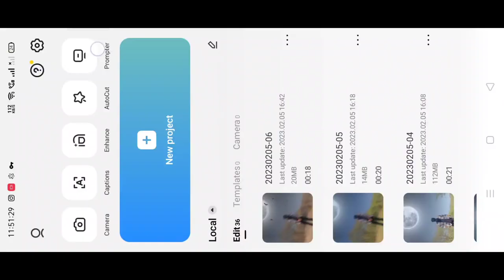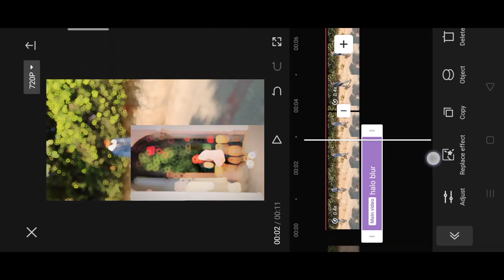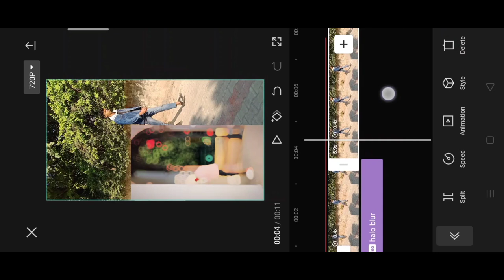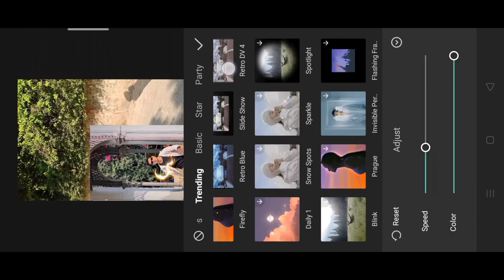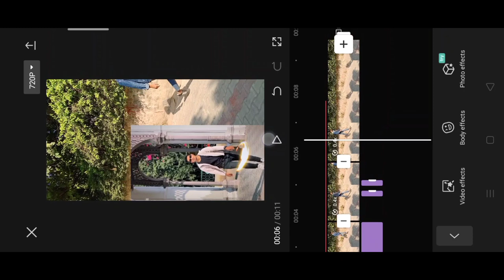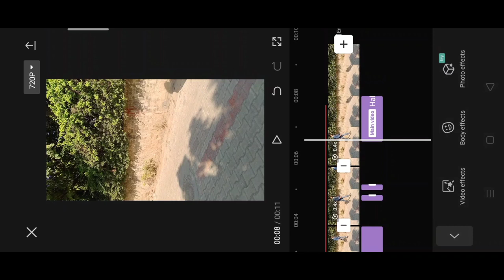100% trending reels video editing | me Khiladi tu anari reel video editing | Khiladi reel video edit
100% trending reels video editing | me Khiladi tu anari reel video editing | Khiladi reel video edit

More keywords:-

New trend reel video editing
Vn reel video editing 2023
Reel video editing banane ki trick
How to get viral video
Trending moon video editing
Mujhe pasand krne wale lakho loga hai
Halo blur reel editing

Lens blur reel video editing

smithrathod022 video editing
mujhe pasand karne wale crore log hai reels editing
smithrathod022 original audio reels editing
im haru 00 original audio reels editing
smithrathod022 original audio
im haru 00 reels video editing
smithrathod022 reels editing
mujhe pasand karne wale crore log hai video kaise
banaye
mujhe pasand karne wale crore log hai video editing
Vn
mujhe pasand karne wale crore log hai video edit
kaise karen
Vn app
alight motion
mujhe pasand karne wale crore log hai trending video
kaise banaye
mujhe pasand karne wale crore log hai trending reels
kaise banaye
editing
Instagram trending reels raat ka nasha Abhi
halo blur & diamond effect video capcut tutorial 2022
Video ke suru me blur effect kaise lgaaye